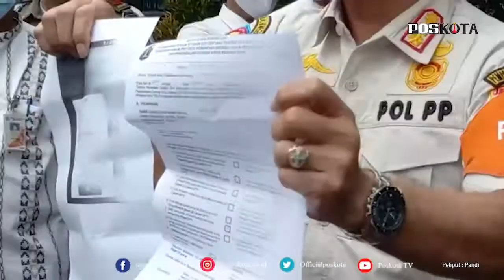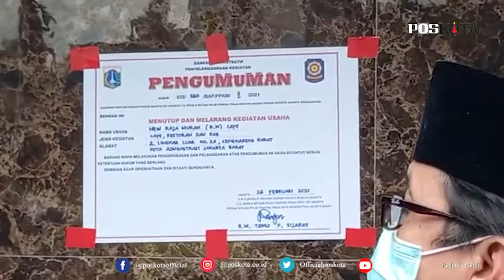JAKARTA, 3 KALI MELANGGAR ATURAN KAFE RM CENGKARENG DITUTUP PERMANEN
JAKARTA, POSKOTA.CO.ID - Kepala Satuan Polisi (Kasatpol) PP Jakarta Barat, Tamo Sijabat melakukan penutupan permanen terhadap RM Kafe di Cengkareng Barat, Jakarta Barat yang menjadi lokasi penembakan oleh oknum polisi pada Kamis (25/02/2021).

"Jadi hari ini kita melakukan penutupan permanen karena RM Kafe ini sudah melakukan tiga kali pelanggaran berdasarkan kegiatan yang dilakukan oleh Satpol PP," ujar Tamo kepada awak media, Jumat (26/02/2021).

Tamo menegaskan bahwa RM Kafe sudah tiga kali melakukan pelanggaran, pertama pada tanggal 5 Oktober 2020 sudah dilakukan penutupan 1X24 jam.

Kemudian terjadi lagi pelanggaran pada tanggal 12 Oktober 2020 dan dilakukan tindakan tegas yakno berupa penutupan 3X24 jam san berupa denda administrasi sebesar 5 juta.

"Hari ini kita menyaksikan ada pelanggaran kemarin termasuk jam tutupnya, jadi karena sudah tiga kali maka sesuai dengan Pergub 3 tahun 2021 pasal 28 kami lakukan penutupan. Jadi hari ini kita melakukan penutupan dengan mekanisme yang diatur dalam Pergub 3 tahun 2021," jelasnya.

Bagi pembaca yang ingin berbagi informasi silahkan mengirimkan video atau foto ke:
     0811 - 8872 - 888